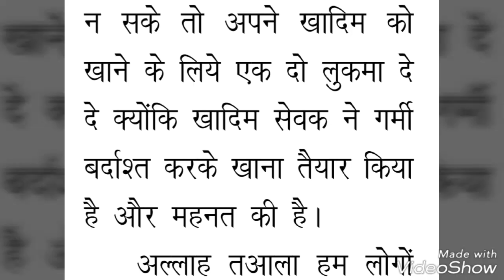मज़दूरों और गुलामों के अधिकार